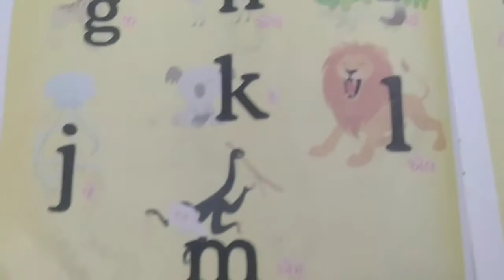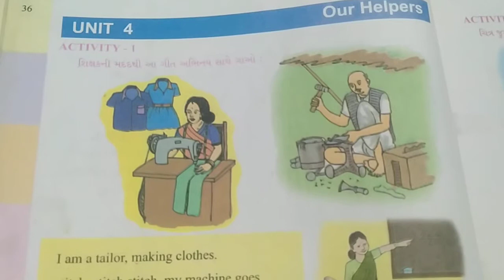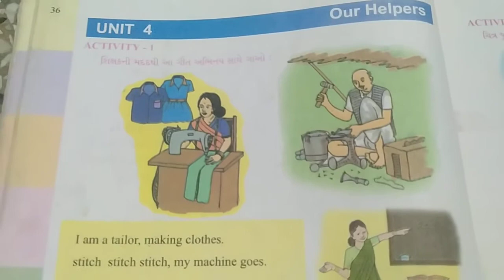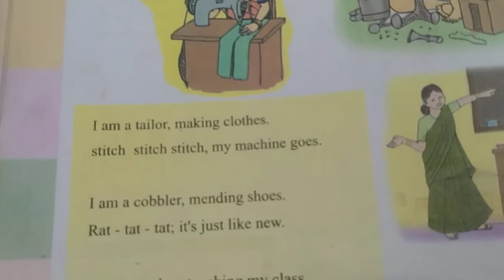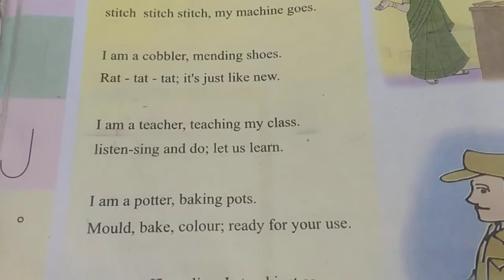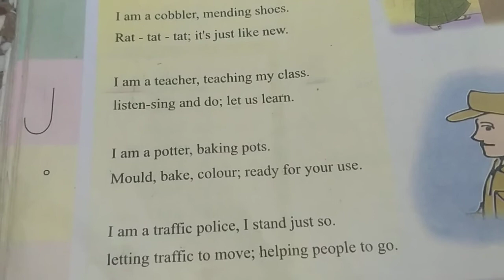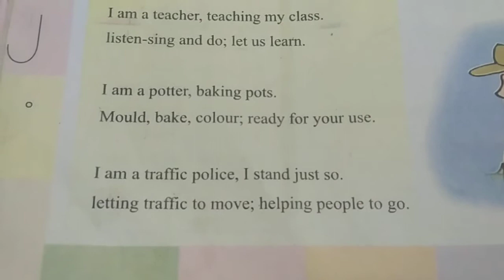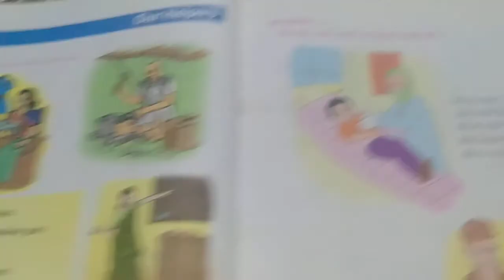english ધો.4 unit - 4 rahevar school